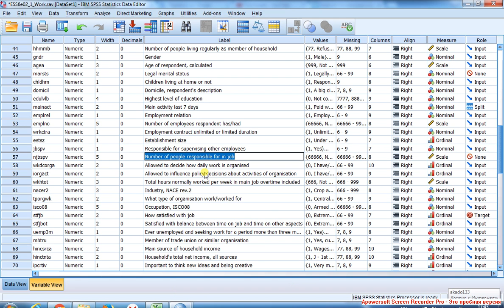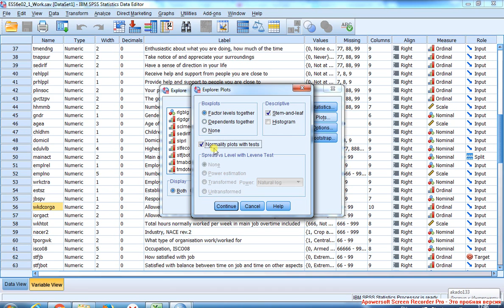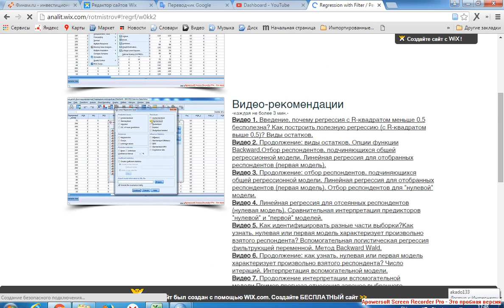X Linear Regression 3 / Линейная регрессия 3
Подготовка регрессии: оценка зависимой переменной.